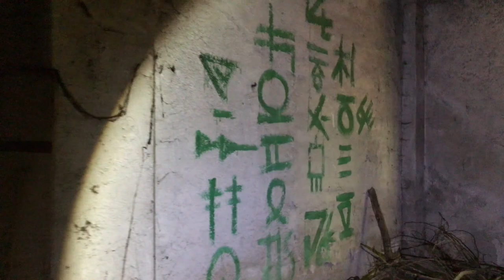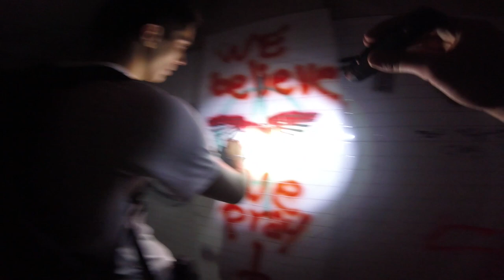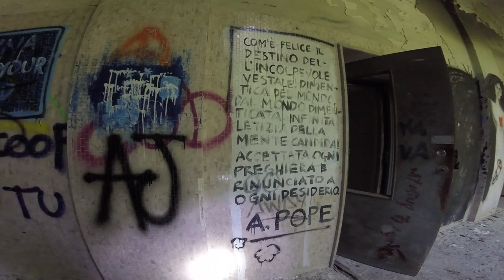Esplorazione urbana all'ospedale psichiatrico a Mombello (Limbiate)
La storia dell’ospedale psichiatrico Antonini di Limbiate, noto come manicomio di Mombello.
Dopo il suo abbandono nel 1978, ora le condizioni in cui si trovano gli oltre 40 mila metri quadrati di stanze, celle e corridoi della struttura sanitaria è percettibile non appena varcata la soglia d’ingresso. La costruzione del manicomio risale al 1872, vicino alla settecentesca Villa Crivelli-Pusterla... per il resto della storia visitare il sito Web.